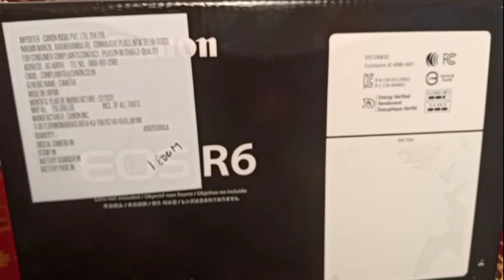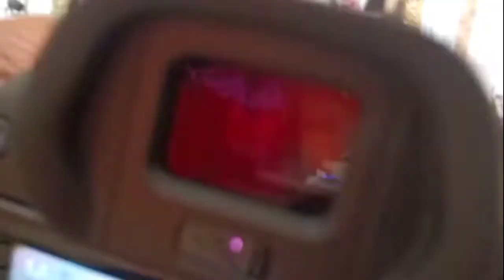Canon EOS-R6 Mirrorless Camera | Unboxing | Santhu Tech